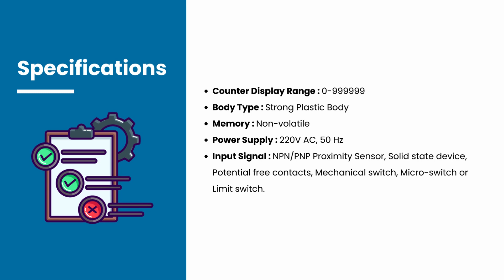Acxa Count Totalizers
Count Totalizers :

Model - 994CT :

Cut Out Size - 92 x 92 mm

Model - 774CT :

Cut Out Size - 68 x 68 mm

Specifications :

Counter Display Range : 0-999999
Body Type : Strong Plastic Body.
Memory : Non-volatile
Power Supply : 220V AC, 50 Hz.
Input Signal : NPN/PNP Proximity Sensor, Solid state device, Potential free contacts, Mechanical switch, Micro-switch or Limit switch.

Standard Features :

Counter Display : The display shows the current count value of the machine.

Memory : Counts are saved in memory during power failures and resumed from the saved point upon power restoration.

Reset Option : The counter offers two reset options, accessible via either the front button or the back terminals. Additionally, you can connect an external button to the back terminals, enabling remote reset capability for added convenience and flexibility.

Premium Features Offered Only By ACXA :

SENSOR Short Circuit Protection : Safeguards the counter if the sensor’s positive and negative wires are shorted by any cause, preventing unnecessary repairs or replacements.

ACXA Benefits :

Say Goodbye to Expensive and Inaccurate Counters. Switch to ACXA for :

- Accurate and precise counting.
- Short circuit protection features.
- Customizable functions according to your needs.
- The most affordable price range in the market.
- Automatic data saving in memory.
- Production tracking features to help you keep records.
- Superior quality and outstanding reliability when compared to other counters.
- One-year warranty with free-of-cost repairs.
- Long-lasting durability with full repairability.
- All sizes readily available.
- Straightforward installation process and user interface.